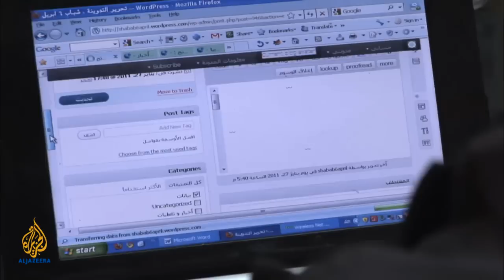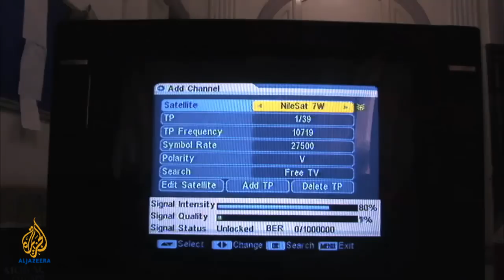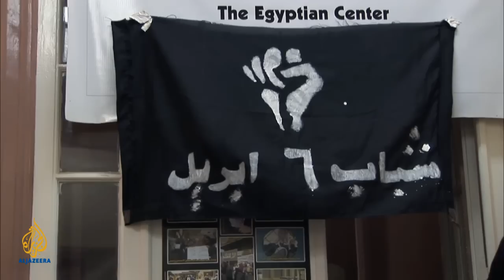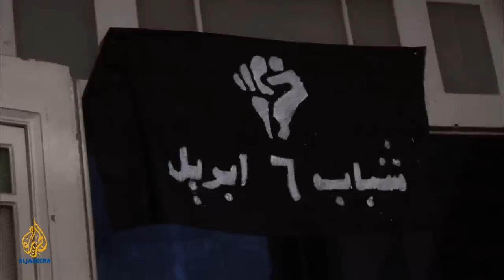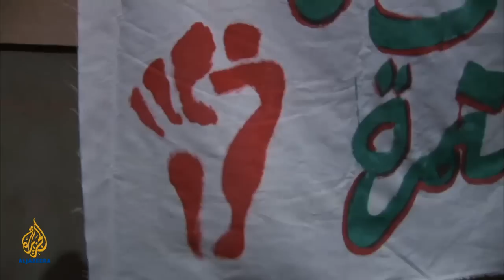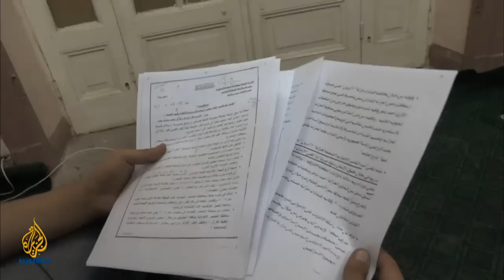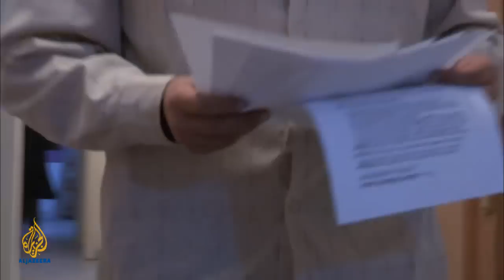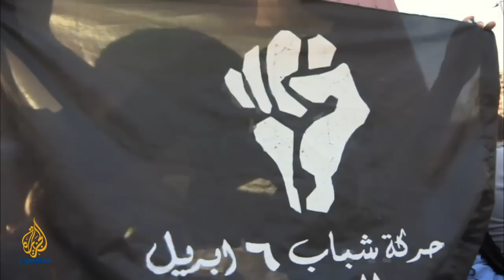Seeds of Revolution | The Arab awakening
The Arab awakening - Seeds of revolution

As protest and revolution shake the Arab world, this series of films document the Arab awakening, offering fresh insights into what happened and why.

We go behind the scenes of the Tunisian, Egyptian and Libyan revolutions and explore the lives altered by these events, and speak to those who made them happen.

The films piece together the jigsaw of events as they played out in the media, in the corridors of power and on the ground.

We also look at the events and debate their place in history, global politics and everyday life.

We are surprised and entertained as we hear the hopes and fearss from people across the region, and their expectations for the future.

A film following the activists who led Egypt's revolution, as they attempt to capitalise on their unexpected success.